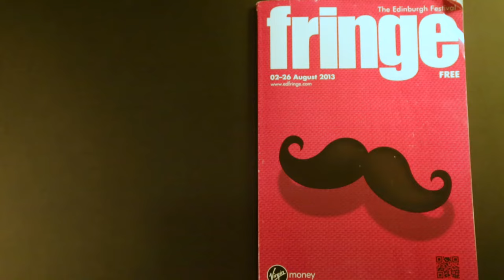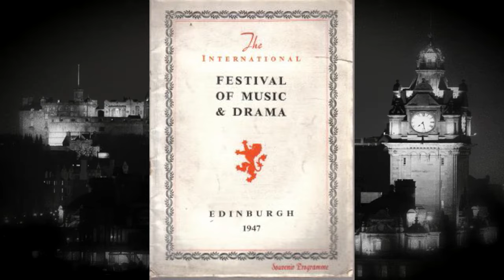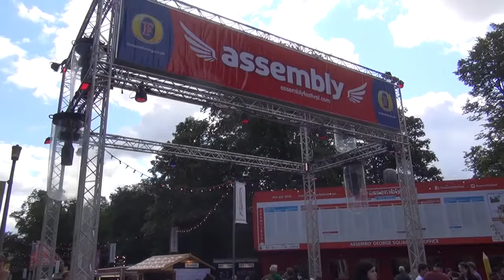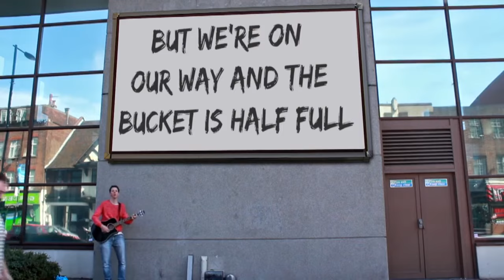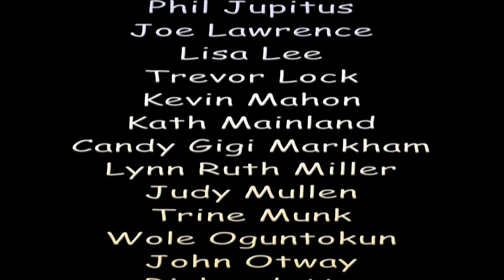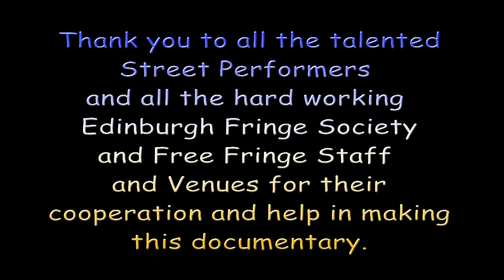The Biggest Little Fringe On Earth (Documentary)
A 2013/14 documentary by filmmaker, Kevin Short, about the growth of the Edinburgh Fringe Festival - and all the pitfalls it entails. All interviews and performances were captured by permission by said participants.  Written and directed by Kevin Short.  Videography:  TV Energy Productions.